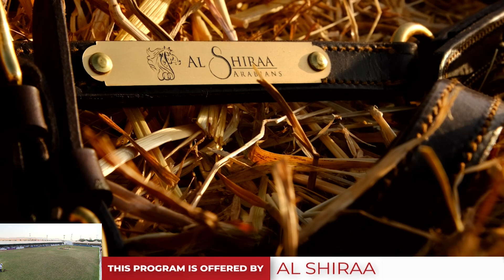The Saudi National Championship Show 2023 Class 16